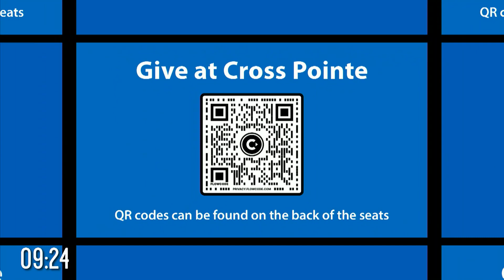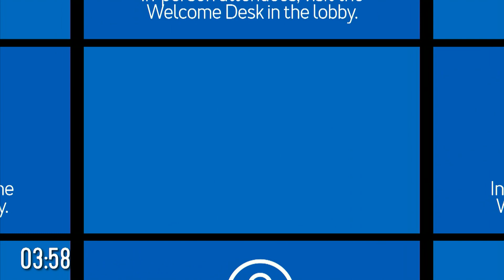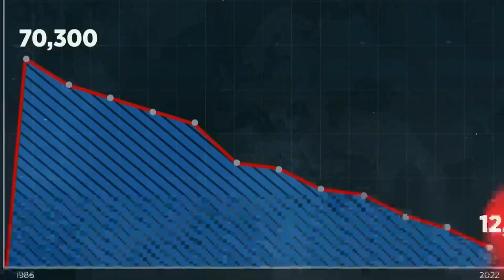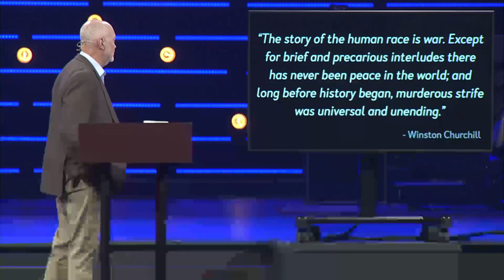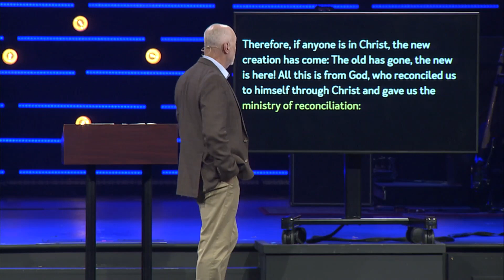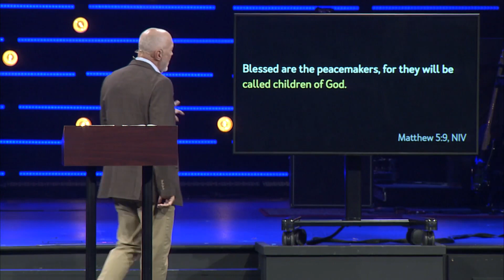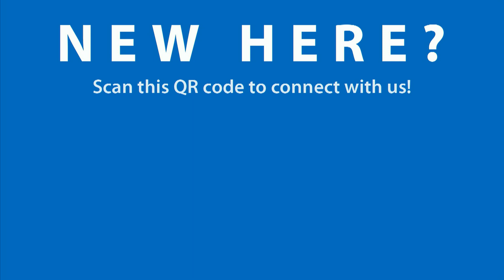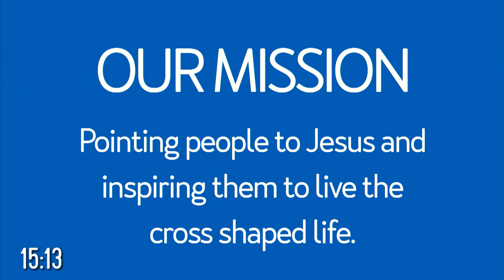Cross Pointe Worship / October 22, 2023 / Pastor James Merritt